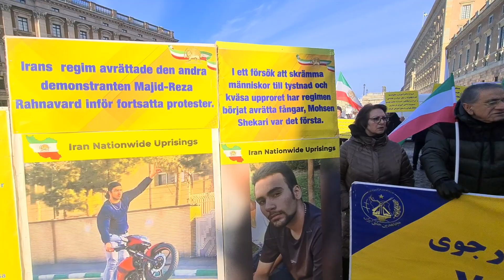تظاهرات ایرانیان آزاده در استکهلم در همبستگی با قیام سراسری مردم ایران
روز شنبه ۲۰اسفند هموطنان آزاده و هواداران سازمان مجاهدین در استکهلم با تجمع در برابر پارلمان سوئد از قیام سراسری مردم ایران حمایت کردند.